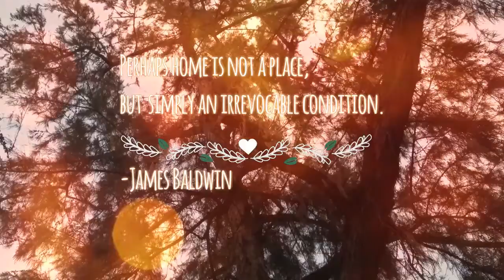Fruit From Home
Made in Hai Phong, Vietnam on my Iphone 4. 2015

First time shooting, editing, or directing.
It was a mess, but a fun mess.